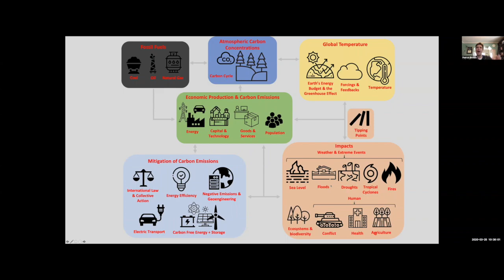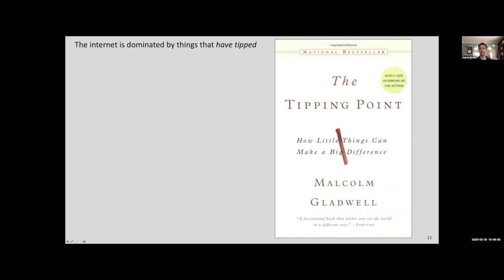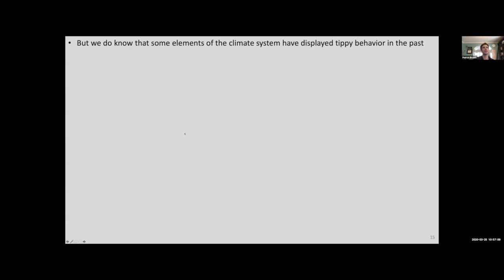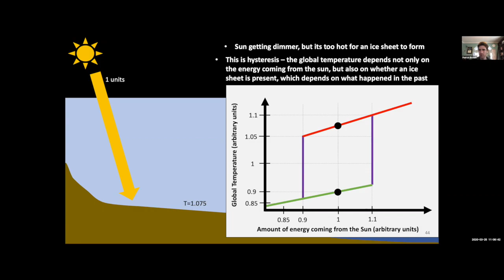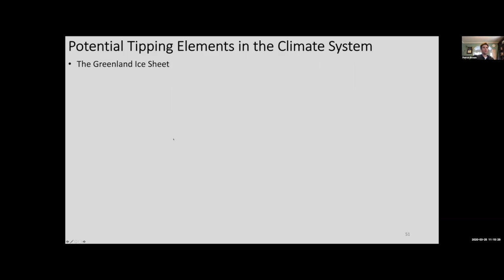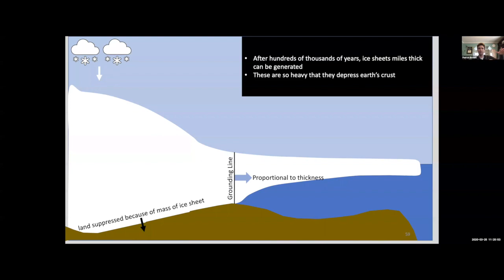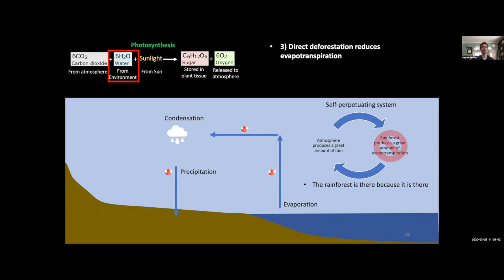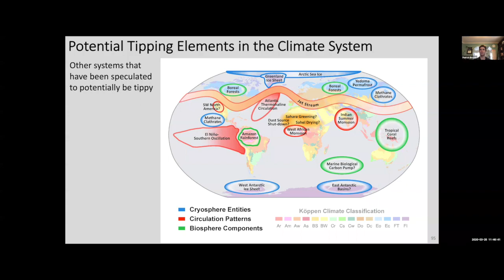Tipping Points in the Climate System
San Jose State University class in "Global Warming: Science and Solutions" on Tipping Points in the Climate System. By Dr. Patrick T. Brown